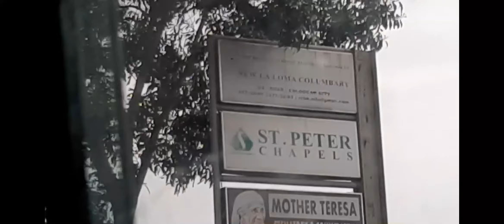vlog#1681 " UNDAS 2022 " Nov 1,2022